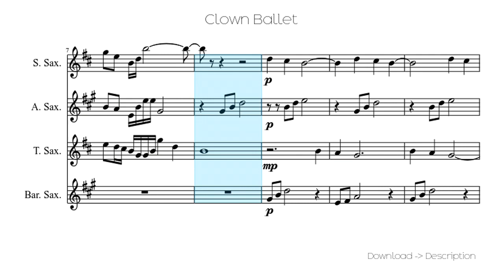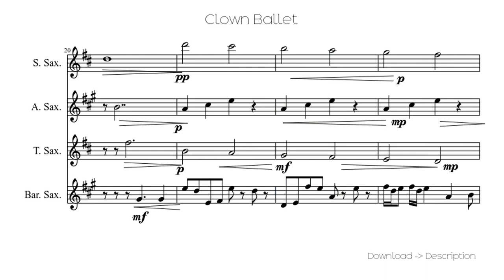🎶 Clown Ballet 🎸🎸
Sheet for song: 🎶 Clown Ballet 🎸🎸